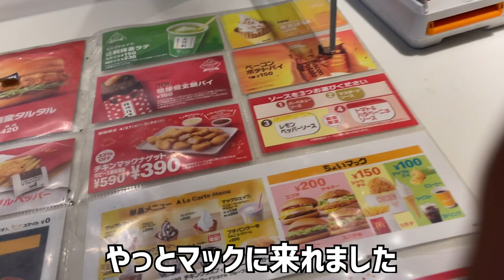【Vlog】都会育ちの友人と遊んでみた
ちゃらくらげぇ～、けえです

今回は都会育ちの友達と遊ぶだけの1日を撮ってみました！